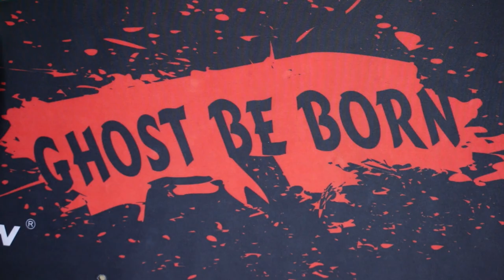NOVEDADES Diciembre 2019! 🔥🎁 | Speedcuber Perú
Tu tienda favorita de cubos te trae una review de las novedades de la tienda